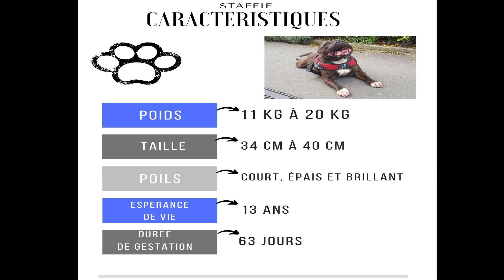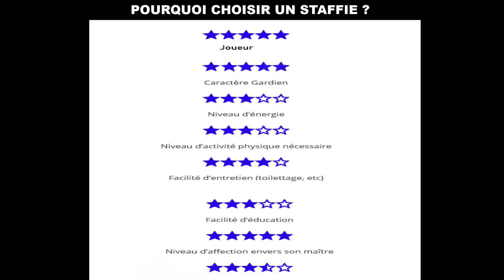LE CHIEN IDEAL STAFFIE // STAFFORSHIRE BULL TERRIER : Pourquoi adopter un Staffie ? Le saviez-vous ?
LE CHIEN IDEAL STAFFIE // STAFFORDHIRE BULL TERRIER : Pourquoi adopter un Staffie ? Le saviez vous ?

Présentation du Staffie, origine, carctère, prix... Infos utiles à savoir sur nos amis

N'hésitez pas à me dire en commentaire ce que vous aimeriez voir en vidéo